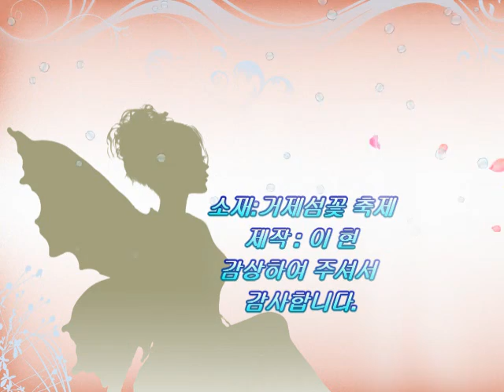거제섬꽃 축제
거제섬꽃 축제 경관을 담아 편집